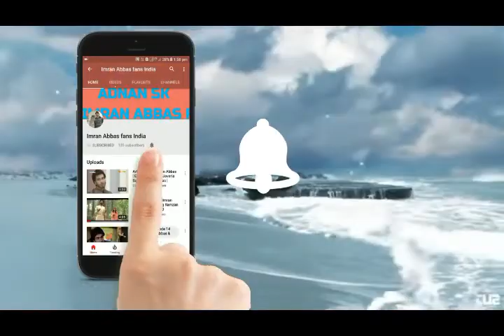Imran Abbas live Session on Instagram | Session 7 | Imran Abbas Fans